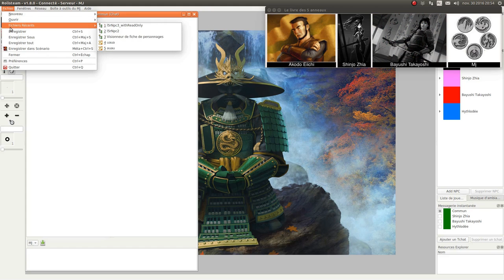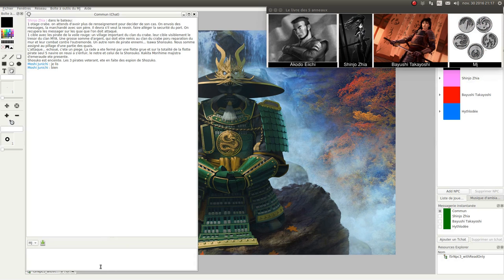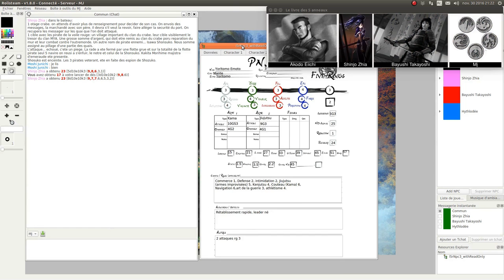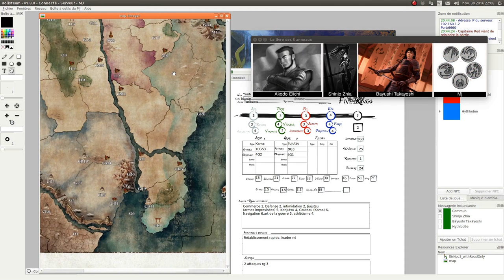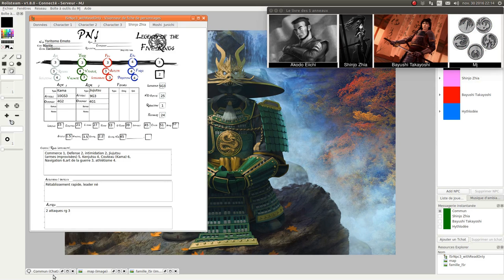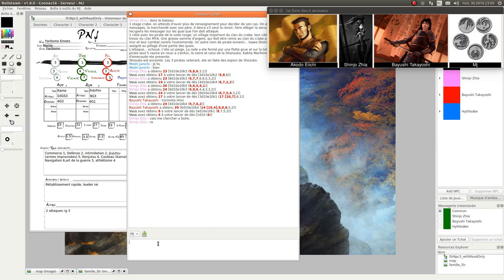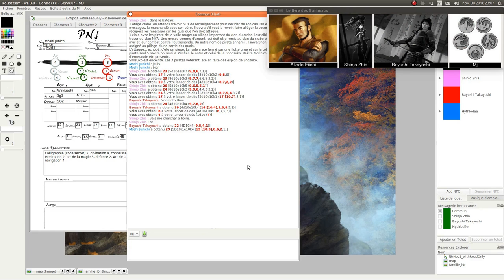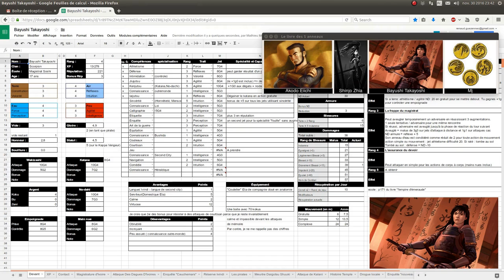JDR - L5R - Campagne Seconde Cité - Épisode 57 - Courage Fuyons !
Description:
La bataille de Sunda Mizu Mura vient de se terminer…